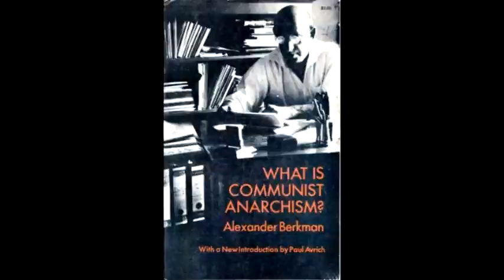Alexander Berkman: What is Communist Anarchism? - Is Anarchy Possible?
Alexander Berkman (November 21, 1870 – June 28, 1936) was a leading member of the anarchist movement in the early 20th century, famous for both his political activism and his writing.

Berkman was born in Vilna in the Russian Empire (present-day Vilnius, Lithuania) and immigrated to the United States in 1888. He lived in New York City, where he became involved in the anarchist movement. He was the one-time lover and lifelong friend of anarchist Emma Goldman. In 1892, undertaking an act of propaganda of the deed, Berkman made an unsuccessful attempt to assassinate businessman Henry Clay Frick, for which he served 14 years in prison.